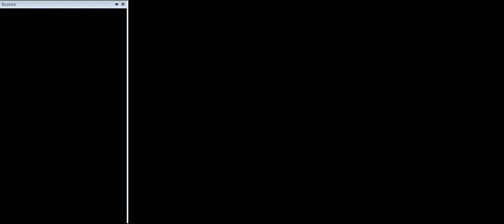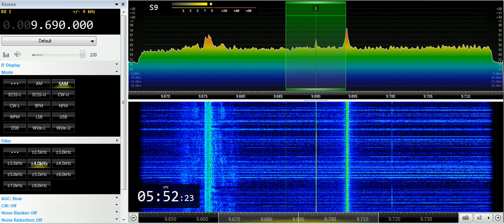21 06 2019 Voice of Nigeria Music to WCAf 0550 on 9689 9 Abuja